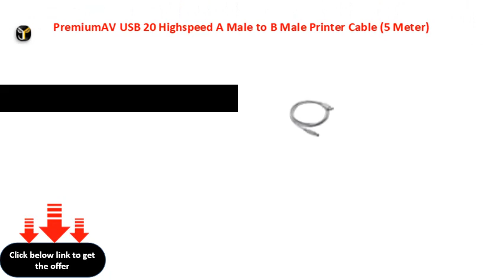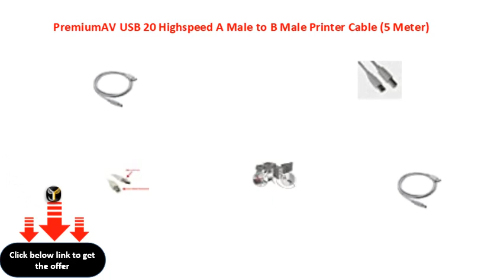PremiumAV USB 20 Highspeed A Male to B Male Printer Cable 5 Meter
PremiumAV USB 2.0 Highspeed A Male to B Male Printer Cable (5 Meter)